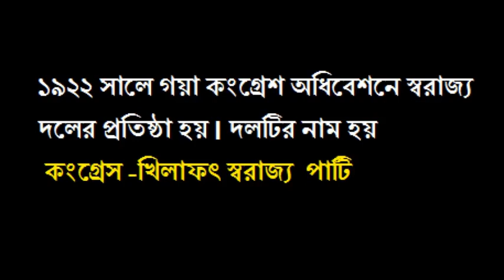Swaraj Party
The Swaraj Party, Swarajaya Party or Swarajya Party or Swarajist Party, established as the Congress-Khilafat Swarajaya Party, was a political party formed in India in January 1923 after the Gaya annual conference in December 1922 of the National Congress